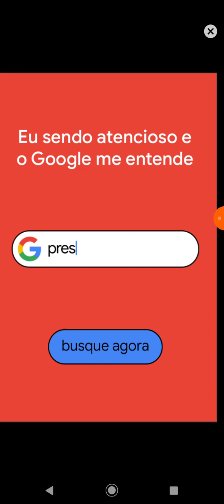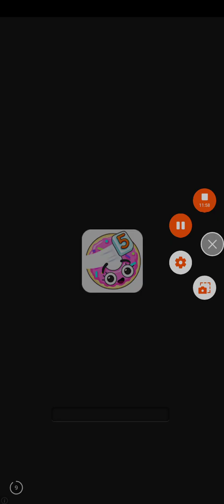jogando senhor gemp perte 1